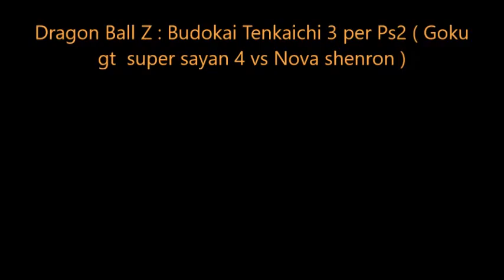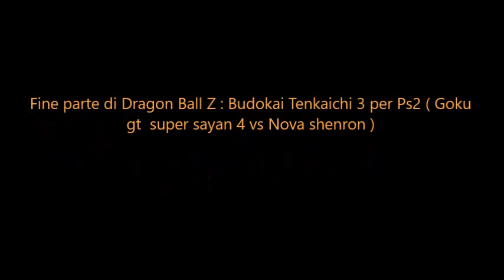Dragon Ball Z : Budokai Tenkaichi 3 per Ps2 ( Goku gt super sayan 4 vs Nova shenron )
La tredicesima parte di Dragon Ball Z : Budokai Tenkaichi 3 per Ps2 ( Data 21/12/2015 )